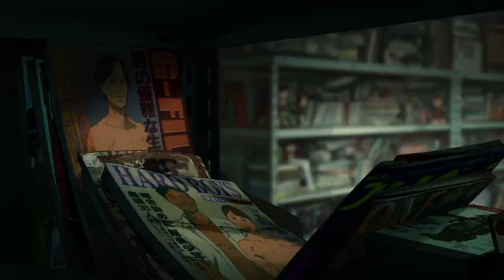Paprika 2006 720p,BluRay,x264 Movie Sample